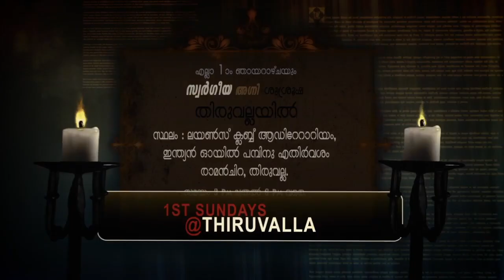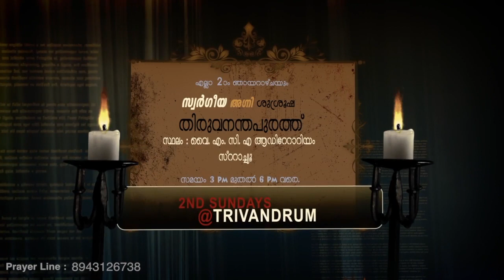heavenlyfire Ep # 811 10.10.2020/ 10th Year of Consecration as Bishop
10th Year of Consecration as Bishop
HG Mathews Mar Coorilos Metropolitan